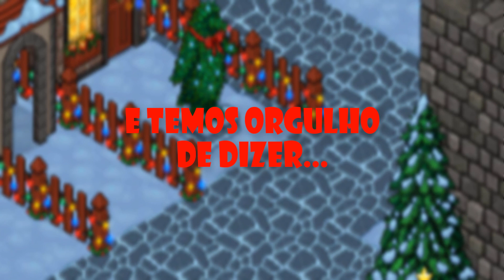Especial Natal 2018 - Rede Globo ®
Edição / Produção: SnowBlazer
Realização: Rede Globo Habbo ®